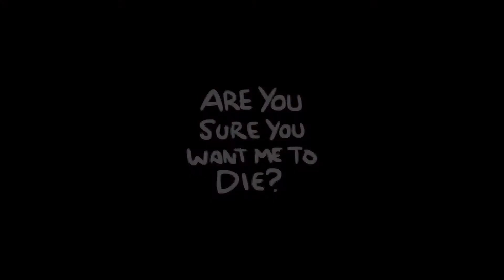POLÍFEMO PENETRANTE - Isaac: Afterbirth + #13 | Gameplay en Español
NORMAS Y RECOMENDACIONES DE COMENTARIOS:
🚫 Cualquier insulto, amenaza, burla o, en general, falta de respeto, será castigada con un banneo del canal. Esto incluye actitudes machistas, racistas, homófobas, tránsfobas... así como "humor" a minorías.
🚫 Prohibo los spoilers y el backseating. No me digan cómo jugar, mucho menos me digan qué ocurre en el videojuego. Prefiero jugar por mi cuenta y, si necesito ayuda, la pediré activamente.
🚫 No hagas publicidad de ningún tipo.
🚫 Como recomendación: No soy Google. Si me hacen una pregunta para la que necesito un buscador, no voy a responderla. Primero, porque pierdo un montón de tiempo. Segundo, porque es algo que pueden hacer ustedes. Me gusta que mis vídeos sirvan de ayuda, y si sé la respuesta a algo, la responderé, pero no me gusta trabajar por la pereza de otros.